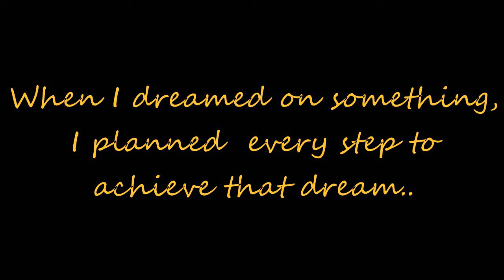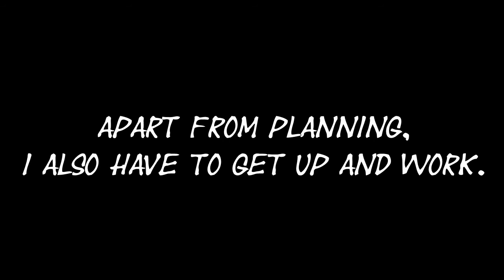Dreams of Success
This is my composition on the theme of dreams. It expresses my experience of how dreams lead to success.

This video is my supplementary video for Oberlin College application.